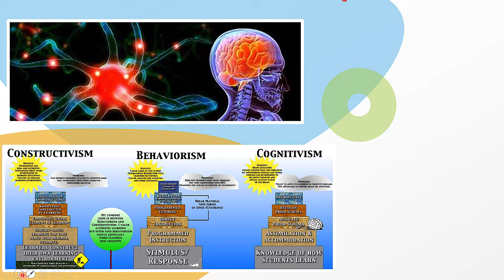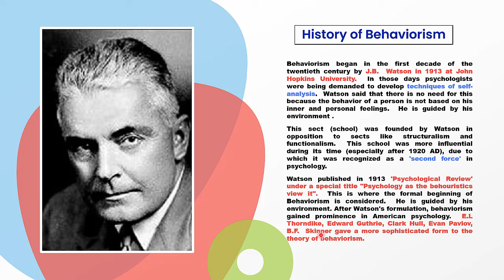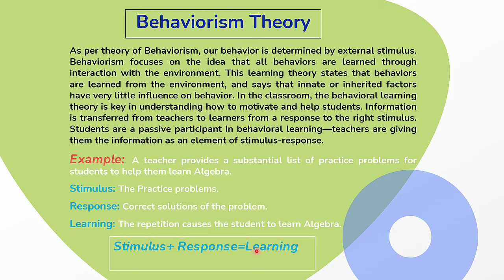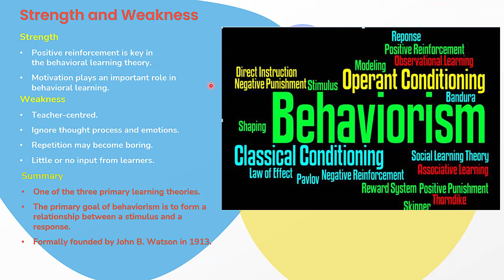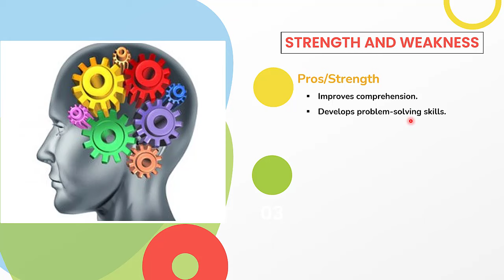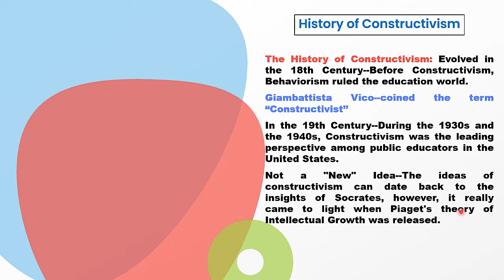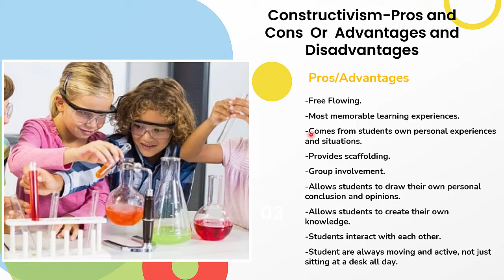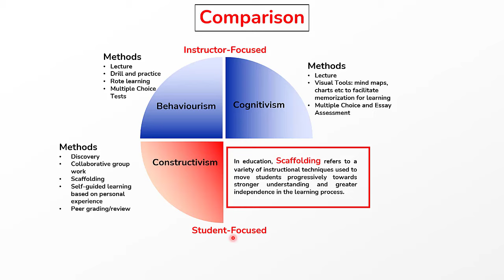96. Learning theories : Behaviourism, Cognitivism, Constructivism for M.Ed, B.Ed, Net in Education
In this video, we explore the three major learning theories: Behaviourism, Cognitivism, and Constructivism. We delve deep into how each of these theories has influenced the education system, teaching methods, and student learning. This video is a must-watch for those preparing for M.Ed, B.Ed, and NET in Education exams, as it covers all the important concepts related to learning theories. With a focus on education research and pedagogy, this video is designed to help educators and students understand the different learning paradigms, approaches, and styles. Join us on Education Classes as we explore the fascinating world of learning theories and their impact on education.